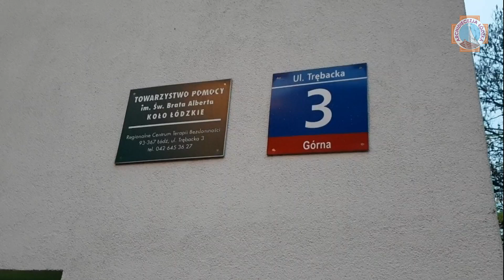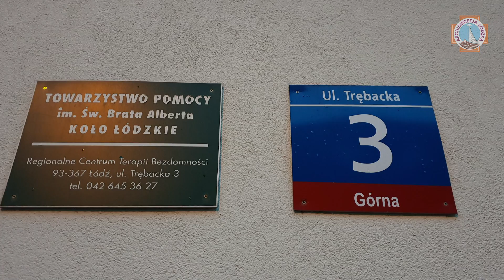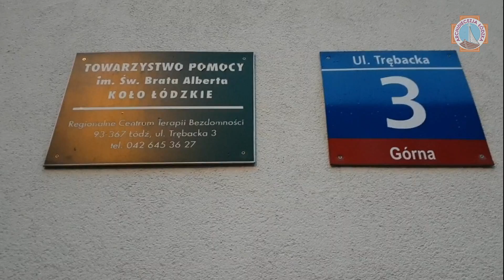Regionalne Centrum Terapii Bezdomności | Łódź 2018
Na łódzkich Chojnach przy ulicy Trębackiej 2/3 istnieje jedyne w Łodzi Regionalne Centrum Terapii Bezdomności prowadzone przez Towarzystwo Pomocy im. Brata Alberta. Jest to obok noclegowni i schroniska jedna z najważniejszych i najbardziej potrzebnych działalności Towarzystwa Pomocy w mieście ponieważ pomaga ona mężczyznom powrócić z bezdomności do pełnego funkcjonowania w społeczeństwie.